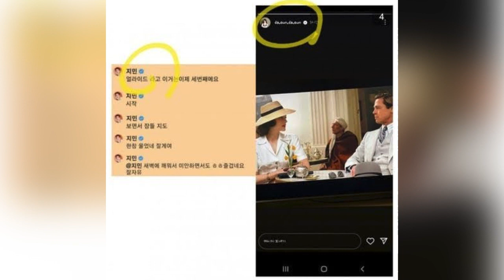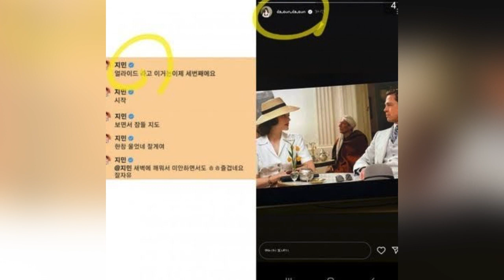JIMIN BTS TIENE NOVIA ACTRIZ! JOY Y JUNGWOO NCT!